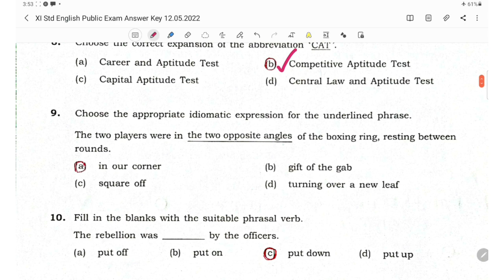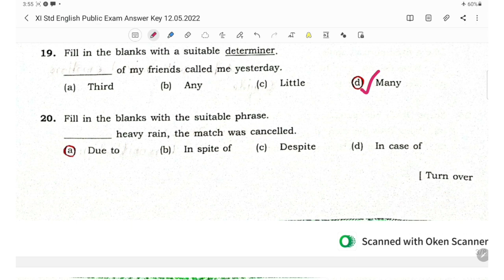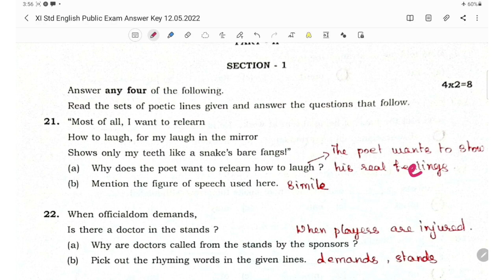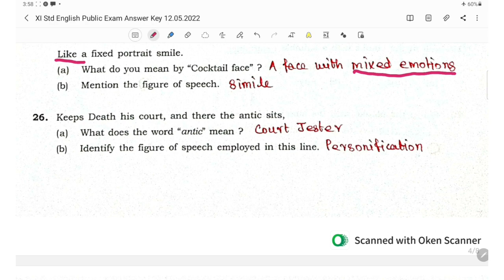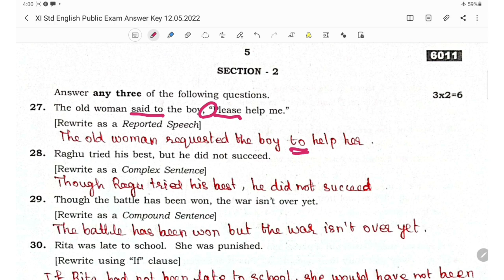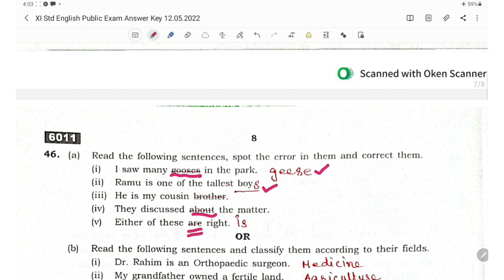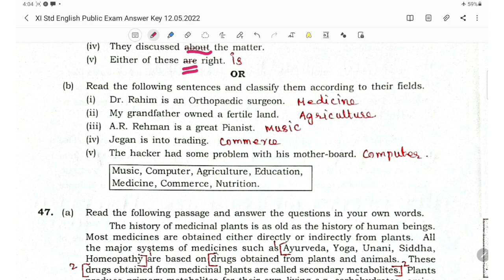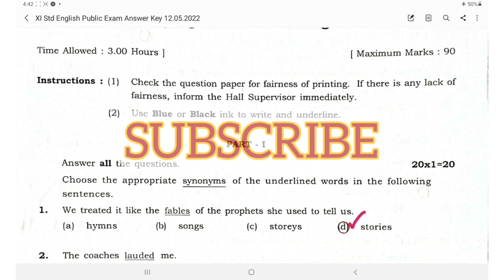XI STD PUBLIC EXAMINATION 12.05.2022 FULL ANSWER KEY WITH EXPLANATION.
In this video, we discuss answers for 11th standard public English examination 2022